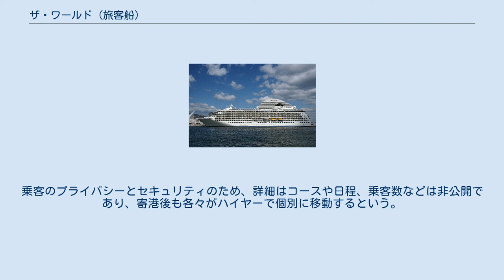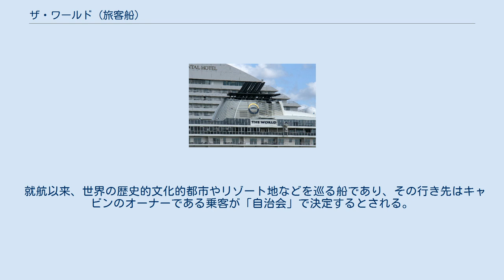ザ・ワールド (旅客船)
ザ・ワールド（The World）は、米国レジデンシー社が運航するバハマ船籍のクルーズ客船。
世界最初にして唯一のマンション型客船として知られる。
 ノルウェー王国のフーセン造船所で2002年に竣工した。
 通常のクルーズ客船とは違って、キャビンはレジデンスまたはスタジオと呼ばれ「分譲マンション」のように販売されており、キャビンのオーナーは自宅感覚で居住、自由に乗降できるシステムになっている。
 キャビンの購入にあたっては最低でも資産10億円以上が必要である。
また、身元調査に合格し高額な維持管理費を支払えることも条件となる。
乗客のプライバシーとセキュリティのため、詳細はコースや日程、乗客数などは非公開であり、寄港後も各々がハイヤーで個別に移動するという。
 就航以来、世界の歴史的文化的都市やリゾート地などを巡る船であり、その行き先はキャビンのオーナーである乗客が「自治会」で決定するとされる。
同じ港に2度寄港することは無く、斯様な規則で運航されているとされる。
 ただし例外として日本の神戸港には2006年4月（5日間）と2009年9月（3日間）と2014年9月と2017年4月に４度寄港しているほか、小樽港にも3度寄港している。
また高松港にも2度寄港している。